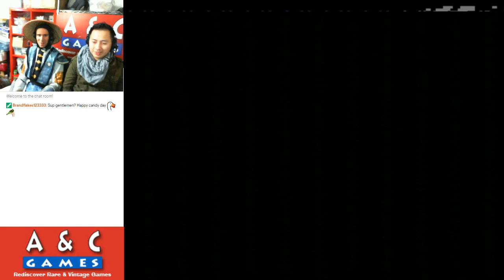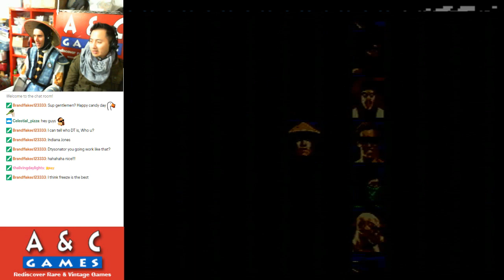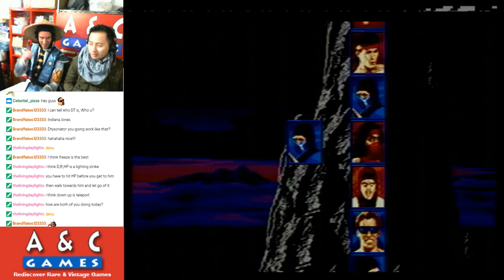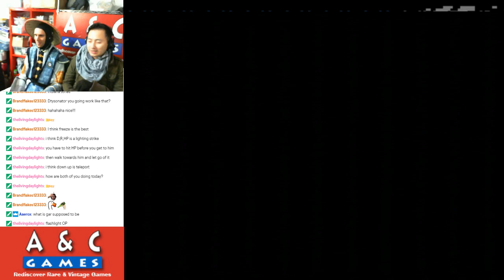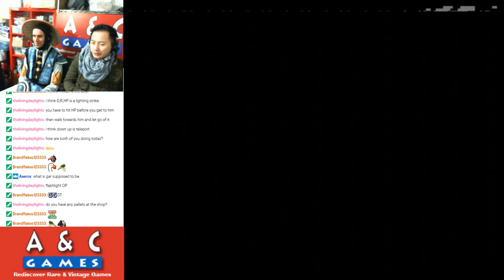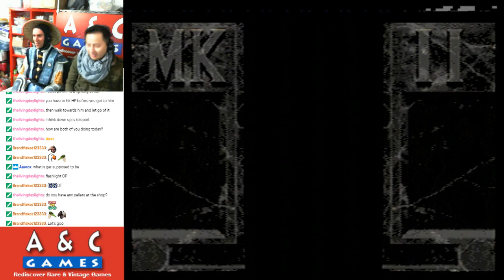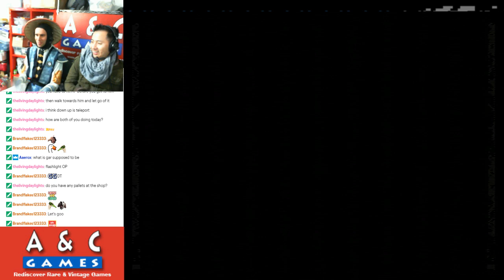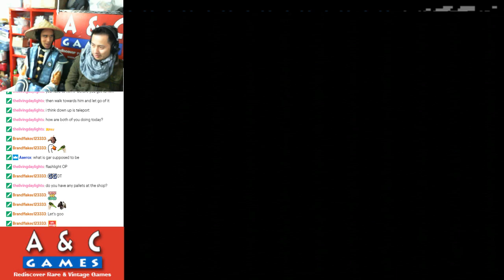Mortal Kombat II (Genesis) Halloween Special with Raiden & Jake Park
This week we celebrate Halloween with Mortal Kombat II for the Sega Genesis. The fate of the world is at stake!

DTysonator & Gar will be back!